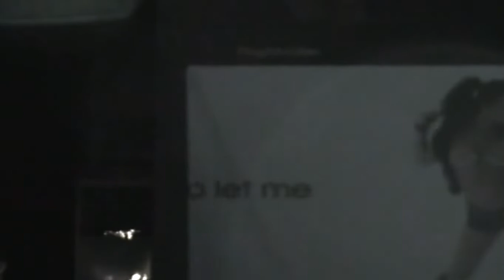Samarkand Music Club Neo & Belly Dance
Samarkand's winemaking history dates back to the early 19th century when a Russian pioneer winemaker launched his first wine production in the region. You'll get a taste of Uzbek wines and cognacs on a 2-hour tasting tour at Khovrenko Winery with a local guide. Take a break from Samarkand's World Heritage–listed monuments and learn about its winemaking traditions.

Your guide will pick you up from your hotel in Samarkand in the morning or afternoon and drive you to Khovrenko Winery. Start by browsing through the Samarkand Museum of Winemaking, located at the winery, to learn about its history. Hear from your guide about the scientist who redesigned methods for producing award-winning vintage wines, earning prestigious recognition from worldwide competitions with multiple gold and silver medals. Taste 10 of the best varieties of Uzbek wines and two types of cognac produced by Khovrenko Winery — Sherdor and Samarkand — famous throughout central Asia. After wine tasting, you will be transferred back to your hotel in Samarkand where your tour concludes.

Uzbek Ayoli @UzbekFilmsHD @UZBEK TV @BBC Uzbek @UZBEKISTAN 24 @Uzbek Maftuna's kitchen @UzbekTeam @MDM OFFICIAL, Mizoram @Mizo Official Channel @Best Collection Mizo @Chcha Varte @FOAR vlogs @NorthEast Horizon @NorthEast Guru @The North East Guy @NorthEast Festival @Prabhakar Kaza @Sukanya Boruah @Lakshyajit Boruah Official @Manoj Dey @Shorts by Him eesh Madaan @Him-eesh Madaan @Ranjit Boruah @Ronjit Boruah @ANISH VERMA @Anisha Dixit @Anisha Babbar @Annie Dubé @Annie Vega @Santosh rokade @Kritika Goel @Shekhar's Education&Travel Vlogs @Dutch The Hooligan @Netherlands Bach Society @LOVE KPOP The Netherlands @Netherlandssoccer @Metaldetecting in The Netherlands @RailCam Netherlands @♔︎The_queen_of_the_Netherlands♔︎